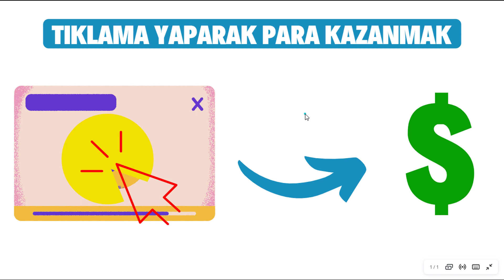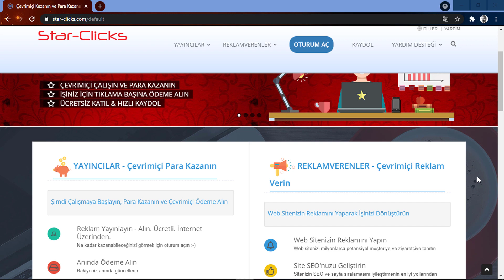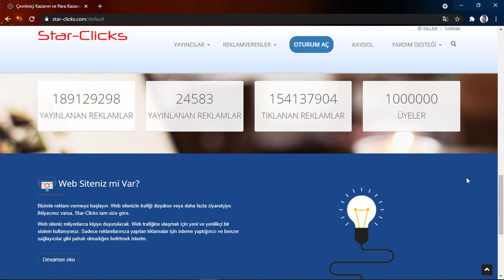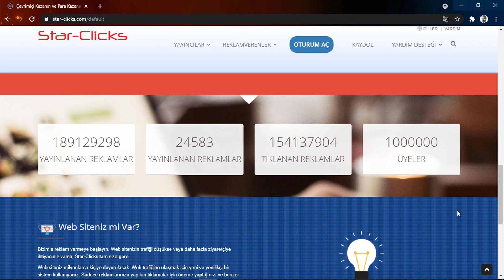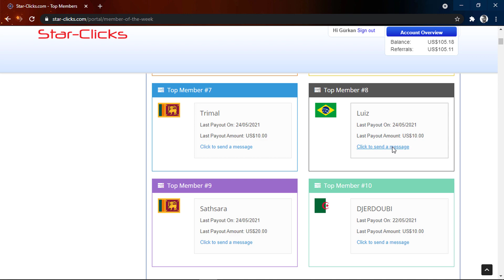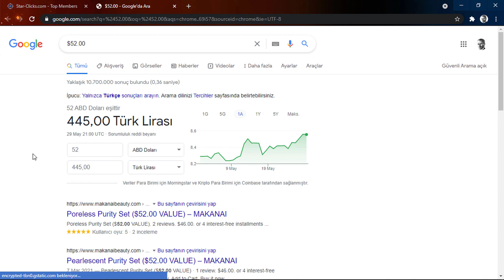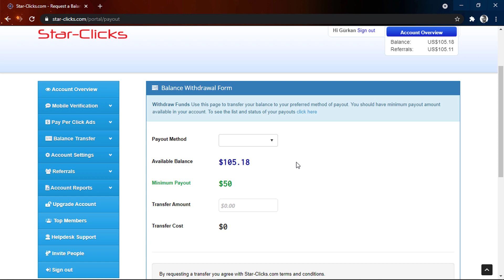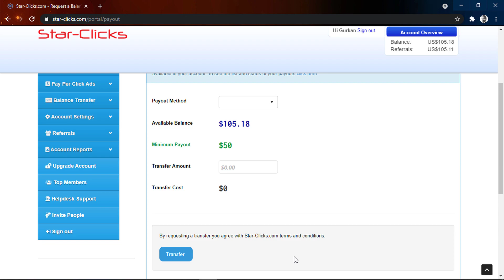SADECE TIKLA VE PARA KAZAN 🤑 (ÖDEME KANITLI) - İnternetten Para Kazanma / Para Kazanma Yolları 2021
✔️ SADECE TIKLA VE PARA KAZAN 🤑 (ÖDEME KANITLI)

Bu kanalda gösterilmiş veya herhangi bir videoda bahsedilmiş ve tanıtımı yapılan internet siteleri ile yasal anlamda herhangi bir bağımız yoktur. Size verdiğim herhangi bir bilgi sadece kendi deneyimlerime, tecrübelerime ve araştırmalarıma dayanmaktadır. Ben bir finansal danışman ya da mali müşavir değilim, bu yüzden kanalımda söylediklerim bir yatırım tavsiyesi olarak görülmemelidir ve yatırım tavsiyesi de değildir. Ayrıca bu sitelerden kazandığınız paraların vergilendirmesinden bahsedilmemiştir ve bunları araştırmak tamamen sizin sorumluluğunuzdadır. Ekstra olarak benim tanıtımını yaptığım site sizin izlediğiniz zaman diliminde değişikliğe uğramış ve politikası değiştirilmiş olabilir, bu sebeple de doğabilecek herhangi bir sorunun sorumluluğu tamamen sizdedir.
✨ *HERHANGİ BİR SORUMLULUĞU KABUL ETMİYORUZ* :
Bu kanalda gösterilmiş veya herhangi bir videoda bahsedilmiş ve tanıtımı yapılan internet siteleri ile yasal anlamda herhangi bir bağımız yoktur. Size verdiğim herhangi bir bilgi sadece kendi deneyimlerime, tecrübelerime ve araştırmalarıma dayanmaktadır. Ben bir finansal danışman ya da mali müşavir değilim, bu yüzden kanalımda söylediklerim bir yatırım tavsiyesi olarak görülmemelidir ve yatırım tavsiyesi de değildir. Ayrıca bu sitelerden kazandığınız paraların vergilendirmesinden bahsedilmemiştir ve bunları araştırmak tamamen sizin sorumluluğunuzdadır. Ekstra olarak benim tanıtımını yaptığım site sizin izlediğiniz zaman diliminde değişikliğe uğramış ve politikası değiştirilmiş olabilir, bu sebeple de doğabilecek herhangi bir sorunun sorumluluğu tamamen sizdedir. Hiçbir siteden kesin bir tutarda kazanç sağlayacağınız konusunda bir garanti vermemekteyiz.